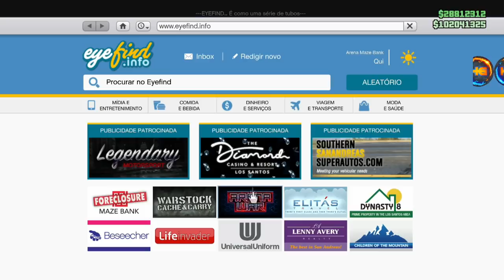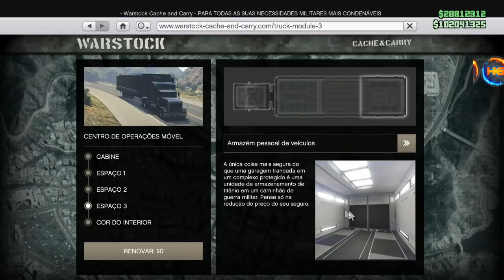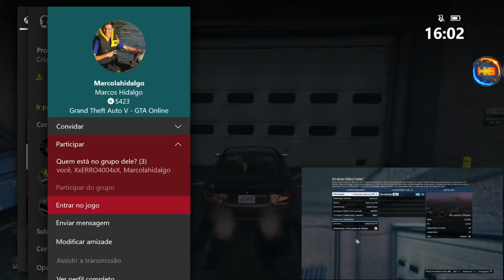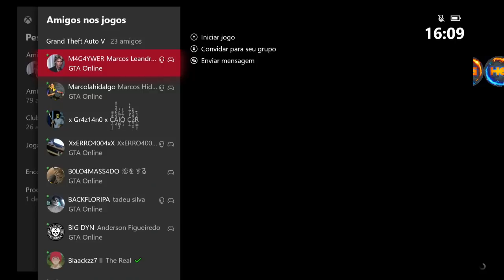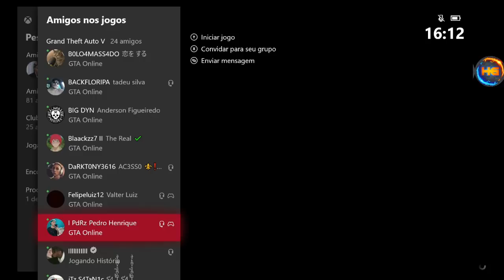**BRAND NEW**G.C.2.F MASSIVO S/VAGA BUGADA AGORA S/CASINO PEGAR CARRO DO AMIGO XB1&PS4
▬▬▬▬▬▬▬▬▬▬▬ஜ۩۞۩ஜ▬▬▬▬▬▬▬▬▬▬▬

Gamertag (Xbox One):

Hermanos Gamer1

 ID:PS4
PSN: Hermanos_games
PSN: xXHERMANOSXx-yt
PSN: Hermanos_mod
LINK DO COMANDO:

Canais parceiros